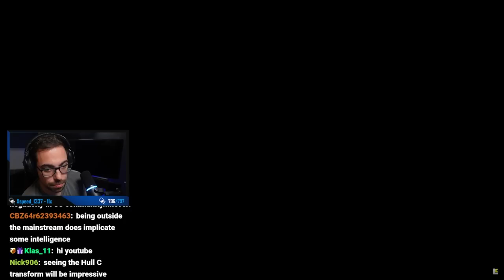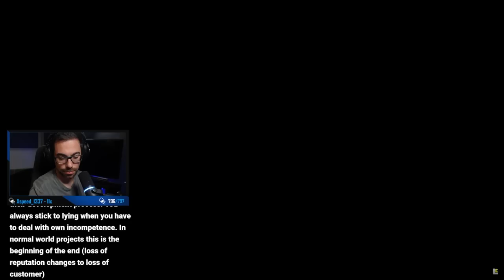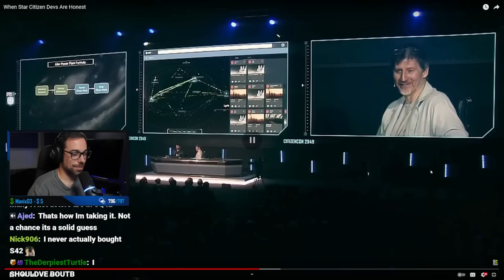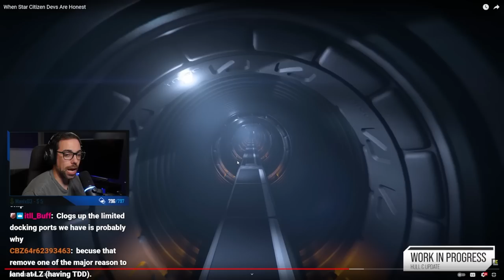SaltEMike Reacts to When Star Citizen Devs Are Honest | LevelCapGaming